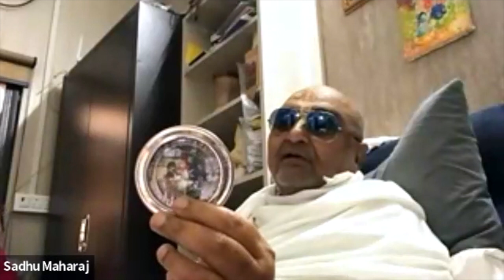1917: QA Radha Is Complete Energy [Italian Zoom]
Recorded 2nd August 2023